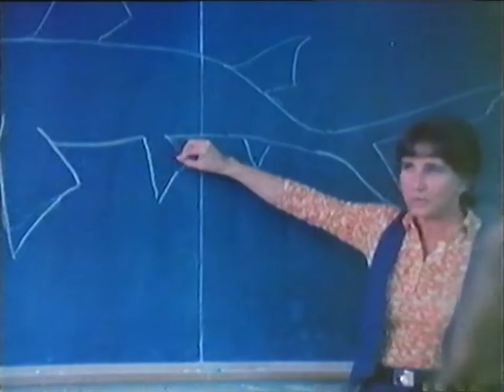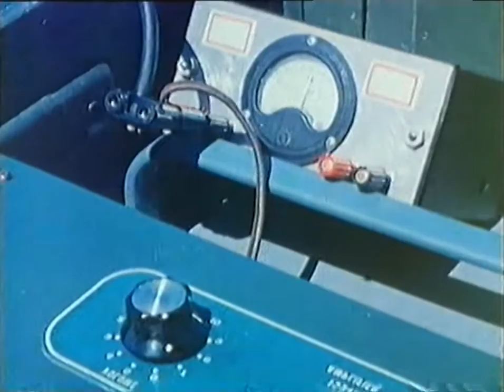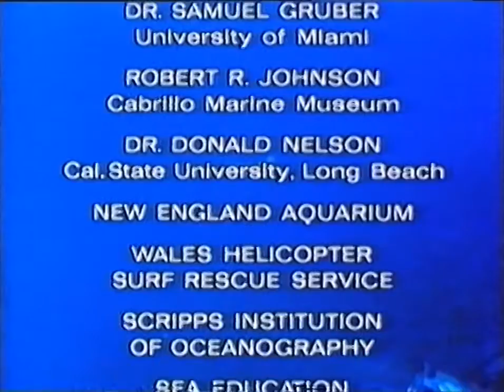National Geographic: The Sharks (1982)